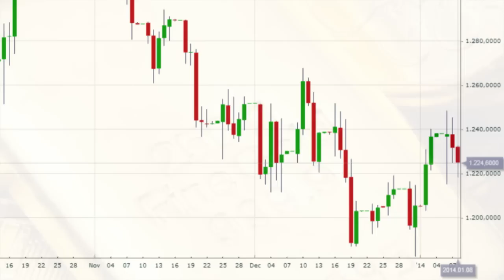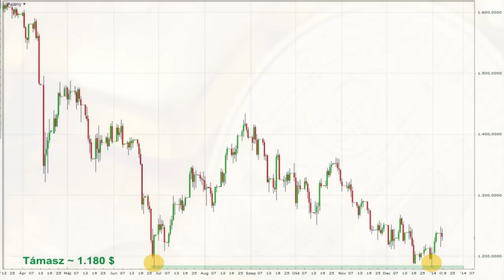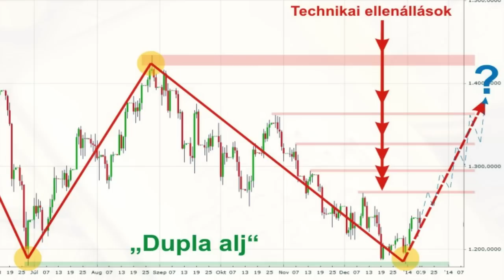Nyugodt évkezdet az arany piacán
Ahhoz, hogy a „dupla alj" technikai formáció forgatókönyv valóra váljon, nem szabad sérülnie a lenti támaszszintnek, tehát nem következhet újabb, az eddigieknél mélyebb mélypont (1.180 dollár alatt). Egész pontosan a nap végi záróár nem lehet 1.180 alatt, egy leszúrás, de napon belüli visszaemelkedés még éppen beleférhet. Ha azonban sérül a támasz, akkor ezt a forgatókönyvet el kell vetni, és lehet felkészülni egy újabb méretes esésre.